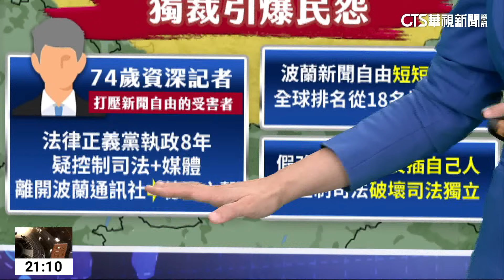波蘭大選在即 專家:1989年民主化以來最重要選舉｜主持人:劉姿麟｜華視國際線出發 20231014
波蘭將在10/15舉行國會大選，民調顯示朝野陣營旗鼓相當。專家分析，法律正義黨執政多年後，波蘭有變成獨裁國家的危險，這場選舉因此堪稱民主化以來最重要選舉。詳細情形交給主播劉姿麟。